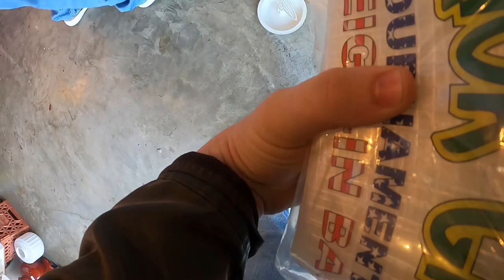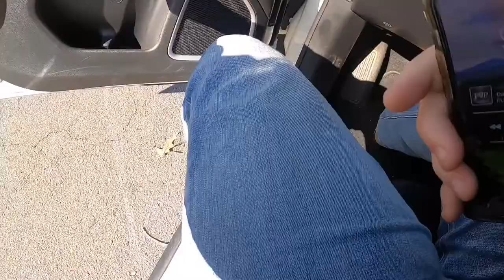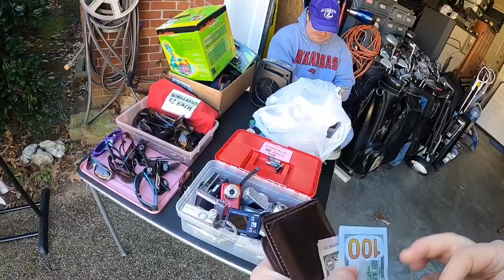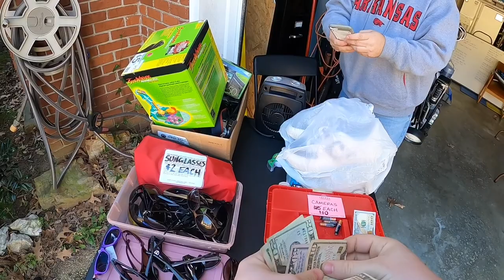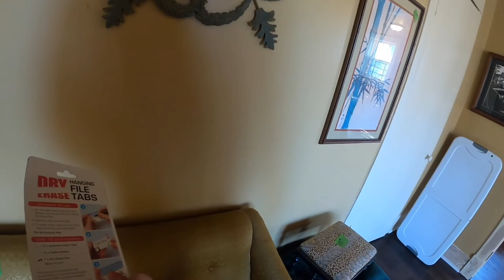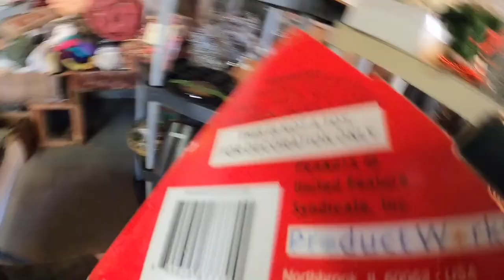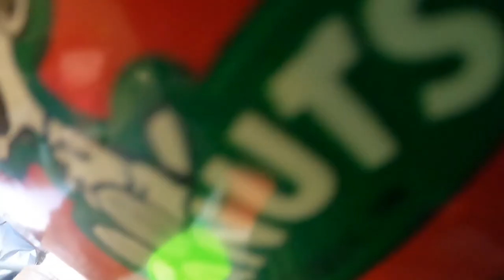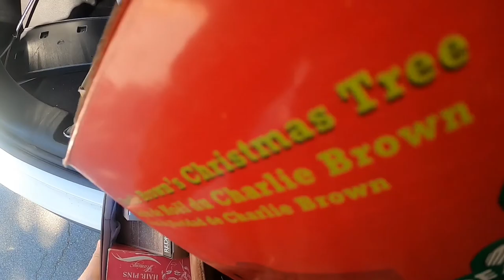Estate Sales & Garage Sales for eBay Resale!